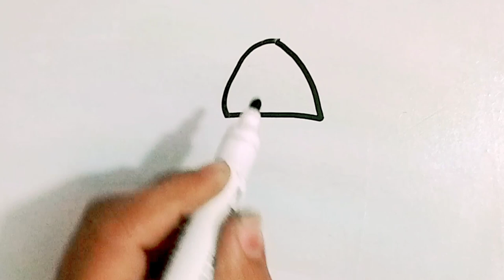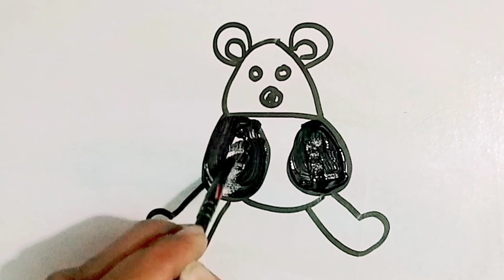How to draw shin chain pig | Painting, Drawing, Coloring Tips for Toddlers & Kids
Hi
lets draw and paint basic geomatric shapes and 123 numbers, four operations, 123 ABC drawing and painting colouring, drawing and colouring letters for kids, ABC letters with fruits, ABC fruits drawing and colouring, drawing and colouring numbers 123, learn numbers, ABC english alphabet ABCD matching learning colours, colours name for toddlers,
There is artist of paintings, sketchings and house models.

All kinds of art work is available on this gallary:

All kinds of paintings like oil paintings, acrylic paintings in different colours and size.

All kinds of sketchings/pencil drawings like human face, islamic pictures, callagraphy, landscape, hourse sketchings and all others.

All kinds of models are available on orders like kids school projects models on special occeasions.

like house models like fairy tales, huts, tree house etc.

prices are decided on contact if any one is interested please inbox me

snake aap:
This vlogger makes great videos! Come watch!

Email adress

will make the paintings on canvas or potriate of only face : Rs. 2000
paintings prices will be done on order time